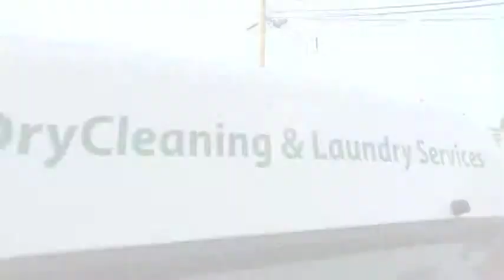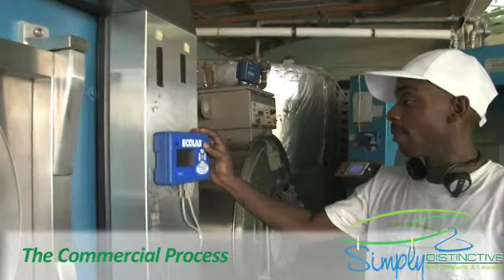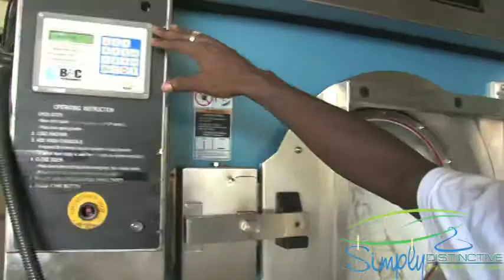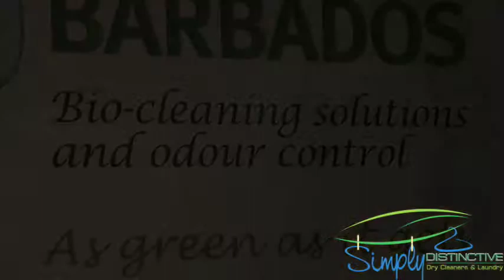Simply Distinctive Laundry Barbados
This family owned business has served both loyal and new customers with high quality and excellent service for many years. Their commitment to customers' health and the environment is proven in the use of environmentally friendly processes throughout the Laundry. We welcome you to check out the video and we look forward to your feedback.